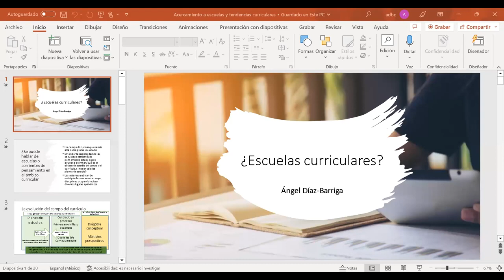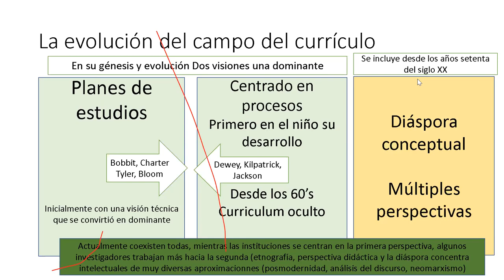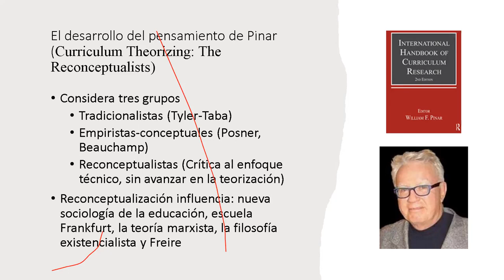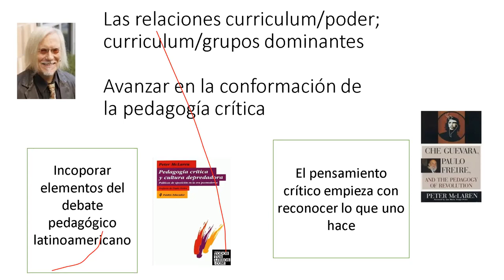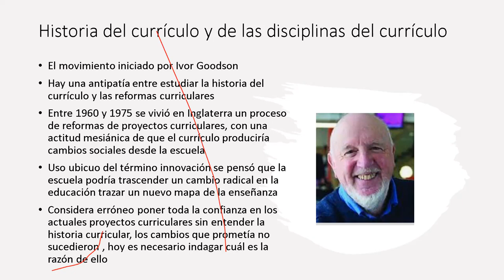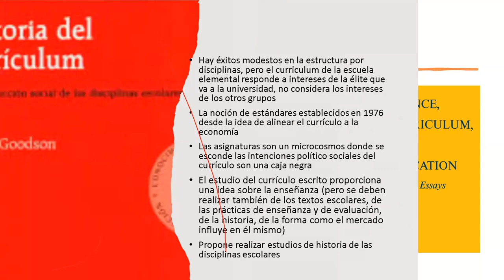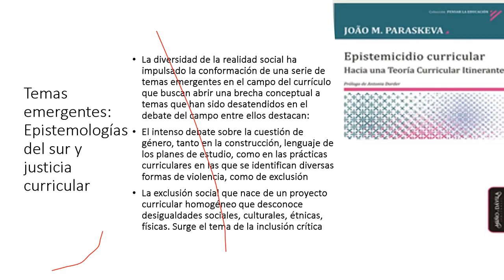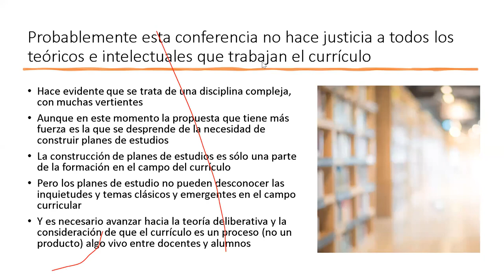¿Escuelas curriculares? | Dr. Ángel Díaz Barriga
🗣 DocentesCIE | Compartimos la conferencia titulada “¿Escuelas curriculares?”, organizada por la Facultad de Filosofía, Humanidades y Artes de la Universidad Nacional de San Juan en Argentina

🏛 La conferencia, que tuvo lugar el pasado 19 de mayo, estuvo a cargo de Ángel Díaz Barriga, Investigador Nacional Emérito Conahcyt, Investigador Emérito IISUE UNAM y Coordinador Académico del Centro de Investigación Educativa CIE UATx